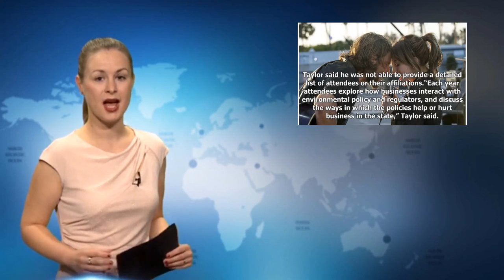Arizona Conference Gave Industry ‘Unprecedented’ Access to Top EPA Officials